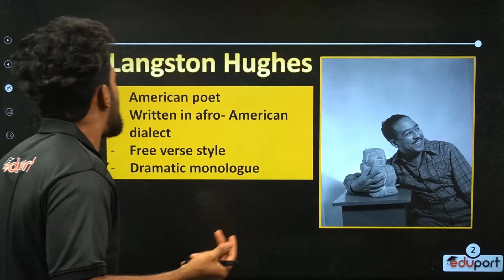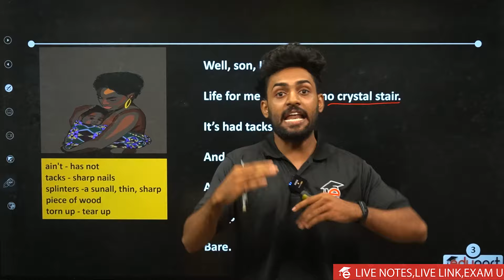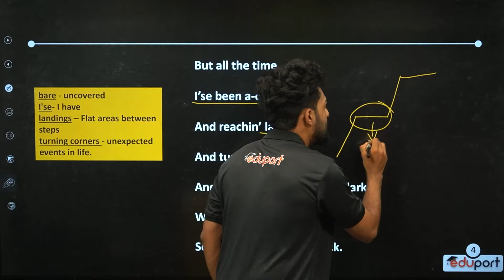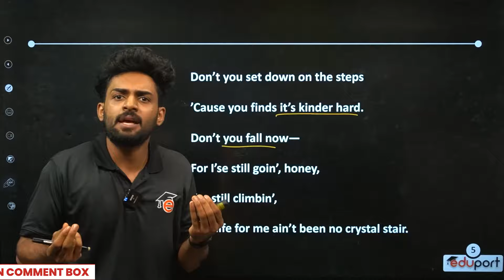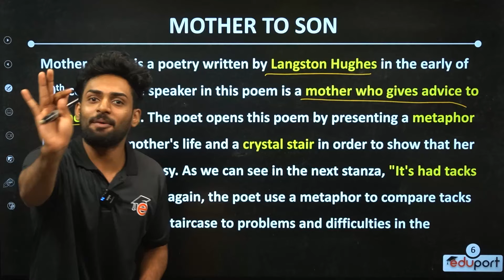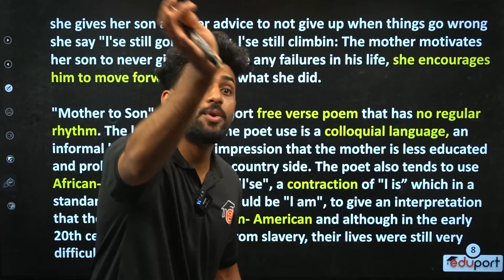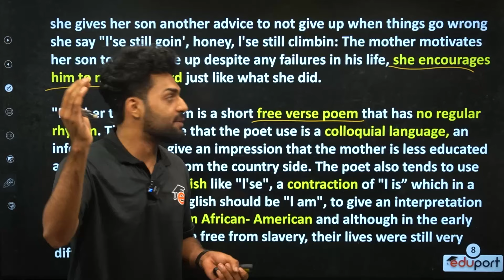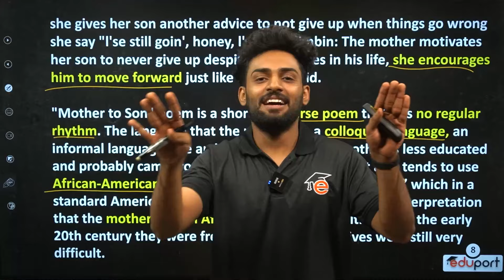SSLC English Chapter 5.2 Mother to Son | ഇത്രയും പഠിച്ചാൽ മതി 💯💯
Here Naeem Sir discusses sslc english chapter 5.2 mother to son